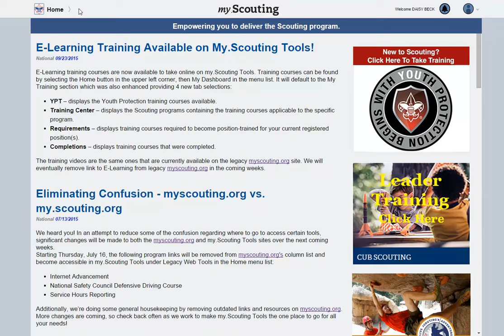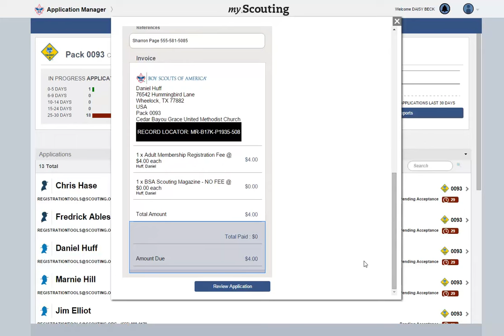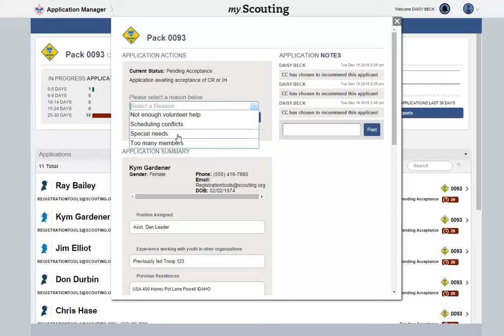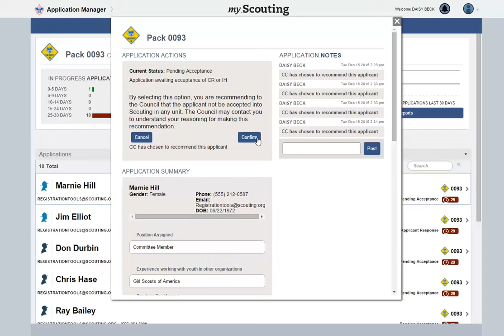Processing Adult Applications For Units